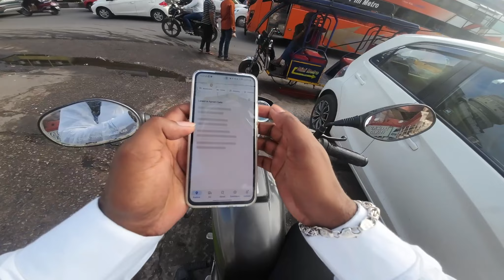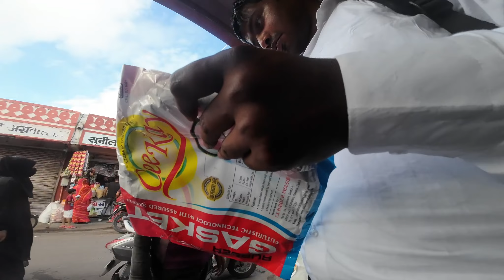Ganpati Plaza | MI road | Jaipur | Pink City | Shopping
Join me on an exciting adventure as we take to the open road and explore the world of motorcycle riding and travel. In this video, I'll be sharing my experiences as a motovlogger, and showcasing some of the incredible engineering and technology that make modern motorcycles such a joy to ride. We'll cover topics like bike maintenance, rider skills, and the latest gear and gadgets for riders on the go.

Along the way, we'll explore some of the most beautiful and challenging roads in the world, and meet other riders who share our passion for adventure and exploration. Whether you're an experienced rider looking for new tips and tricks, or a newcomer to the world of motorcycle travel, this video is sure to inspire and excite.

So rev up your engines, grab your helmets, and join me for an unforgettable journey full of riding, motovlogging, adventure, tech, engineering, and travel!

content description